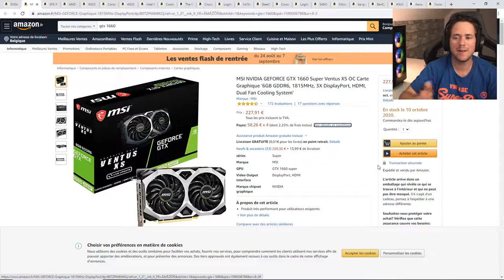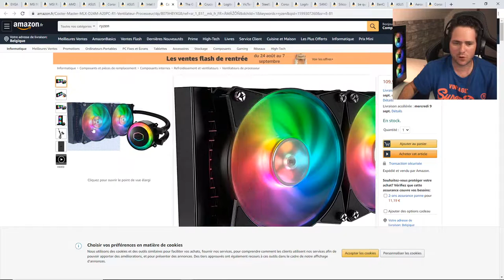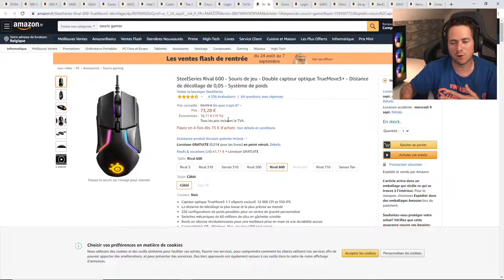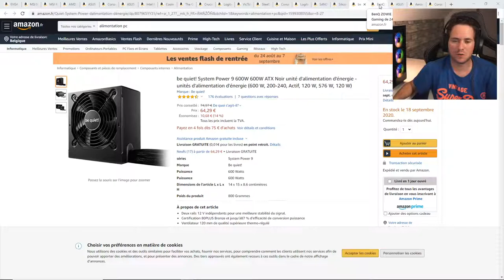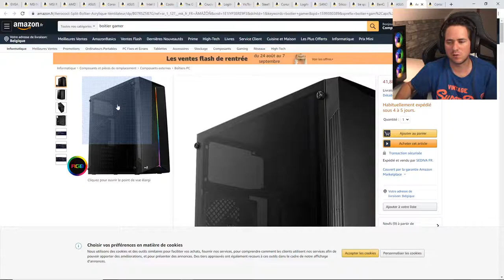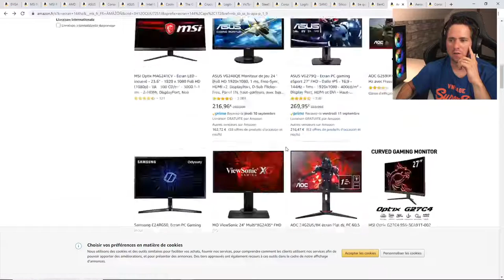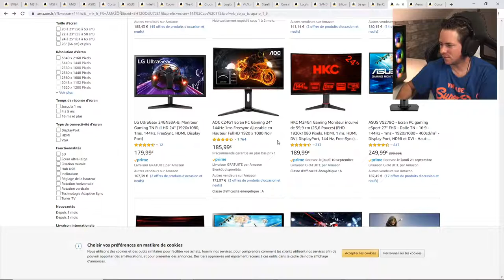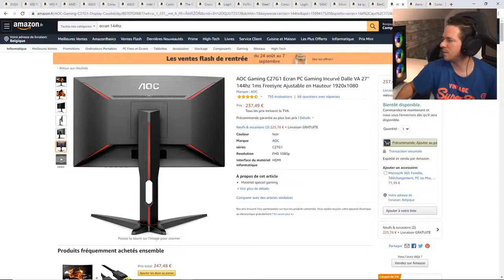FR | Les Bons Plans Hardware #19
Découvrons les bons plans hardware du moment. Quelques promos sur des écrans, claviers gamer, boitier pc, casque gamer, souris gamer ...

EVGA RTX 2060 KO Gaming
MSI GEFORCE GTX 1660 Super Ventus XS
XFX RX 5600 XT Thicc II PRO
AMD RYZEN7 2700X
ASUS TUF B450-PLUS GAMING
Corsair Vengeance LPX 2x8Go 3200MHz
ASUS PRIME B550-PLUS
Intel Core i5 9600K
Cooler Master MasterLiquid ML240R RGB
The G-Lab Keyz RUBIDIUM E
Crucial Ballistix 3000 MHz 32Go (16Go x2)
Logitech G502 HERO
VicTsing Souris Gamer
SteelSeries Rival 600
Corsair K55
Logitech G910 Orion Spectrum
SANDISK – 1To SSD Plus
Silicon Power SSD 256Go
be quiet! System Power 9 600W
BenQ ZOWIE XL2411P écran eSports Gaming
ASUS TUF Gaming VG279QM
Aerocool SPLIT, boîtier PC
Corsair SPEC-OMEGA RGB